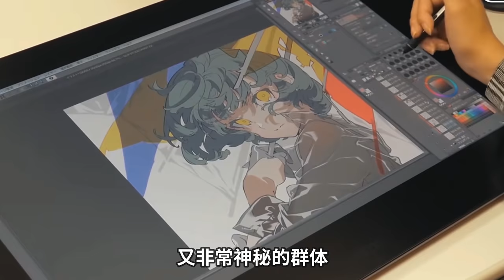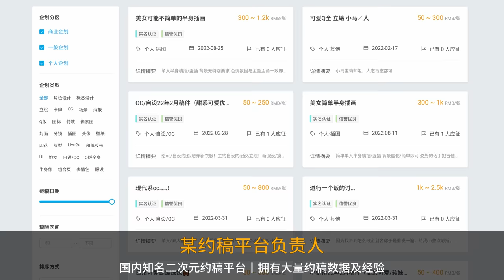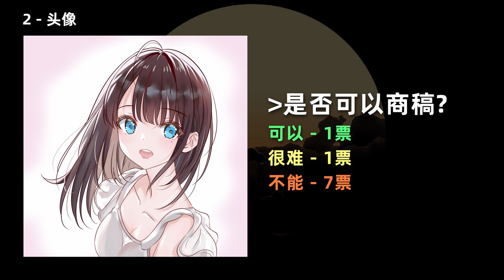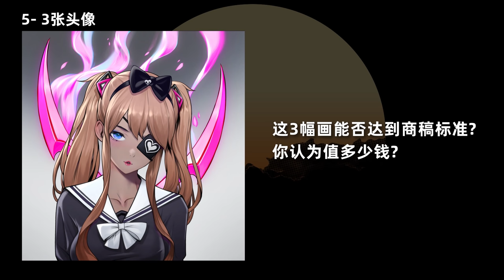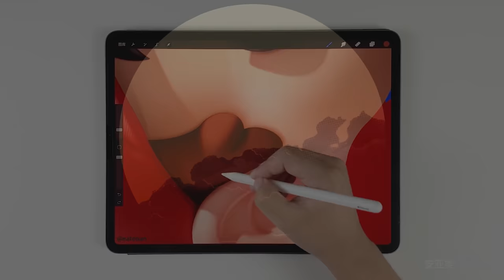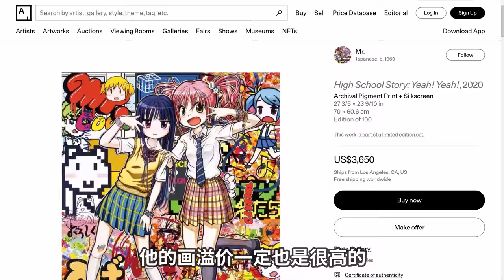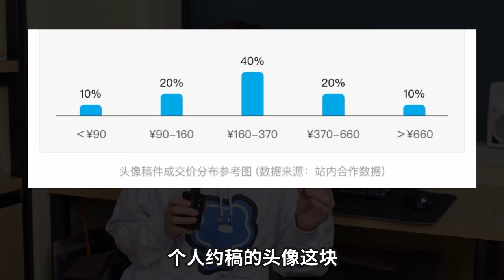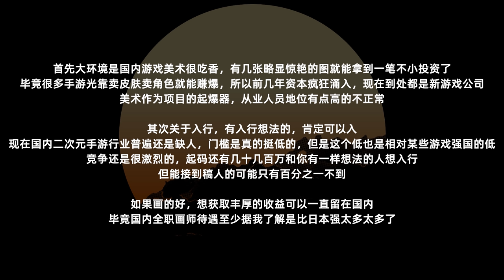牛逼畫師一幅10萬！技術是什麼水平？你能看出這些畫賣多少錢嗎？ ｜業內點評01｜LKs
隨著插畫市場越來越火，越來越多的人想要進入這個行業，那這個市場對插畫的售價到底是怎樣的？新系列初次嘗試，希望能讓各位對各種新職業增進了解，消除誤解，歡迎大家多多提出建議和想法
感謝所有參與的嘉賓們(排名不分先後)：OrekiGenya丨Ksr桑丨小勁XJ丨Bison倉鼠丨Sam_Ashton丨團表哥丨夜電皮卡丘丨櫻野亞由夢丨米畫師丨睡眠eru丨ice

*本視頻僅供參考，並非唯一正確的觀點，嘉賓本身的視角也無法覆蓋行業裡的所有情況，歡迎大家理性討論，查缺補漏